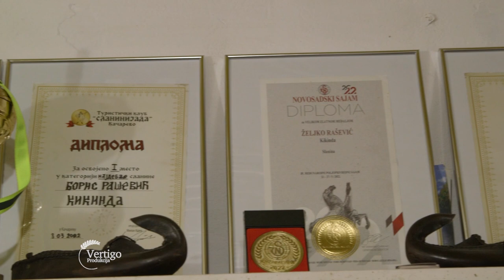Proizvodnja KVALITETNIH SUHOMESNATIH proizvoda u KIkindi - U nasem ataru 989